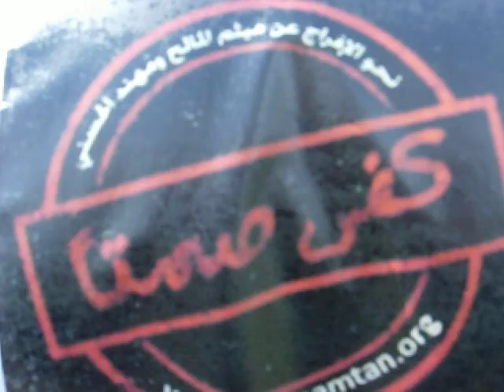Maleh_April_2010_Arabic.MOV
April 17th, 2010 Arabic call to Demo in Brussels, London, Paris and Washington D.C.